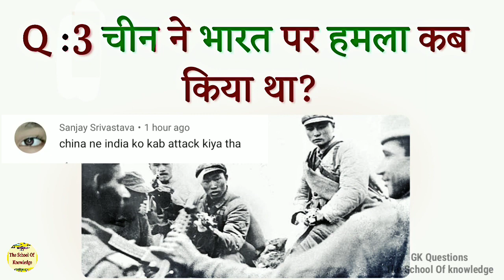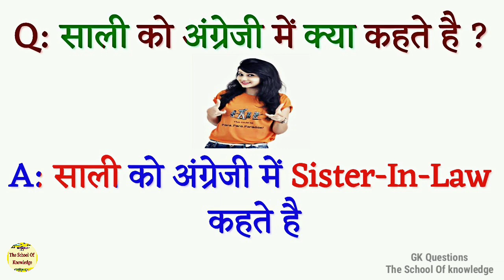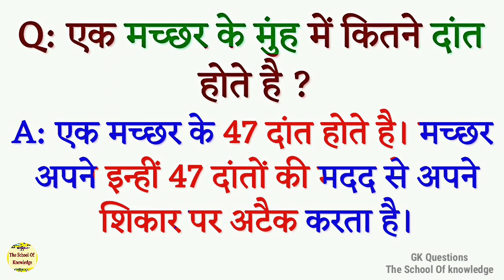Top gk questions and answers in hindi|general knowledge!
this video is only for general knowledge..
and information...